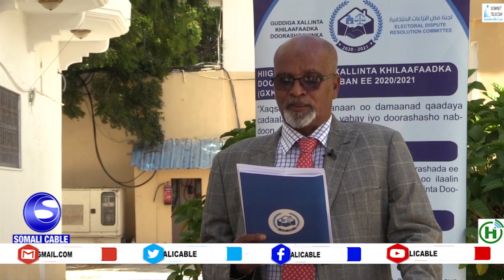Guddiga xalinta Khilaafaadka oo ka hor yimid Qodob ka mida habraaca Doorashooyinka xildhibaanada